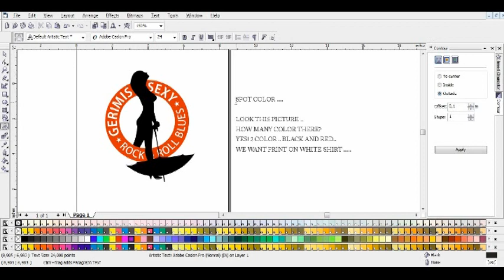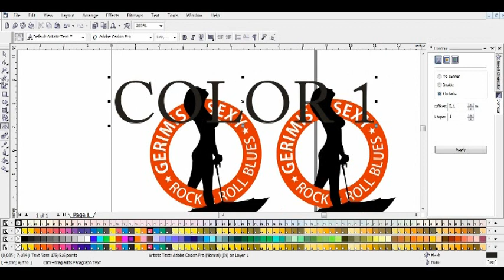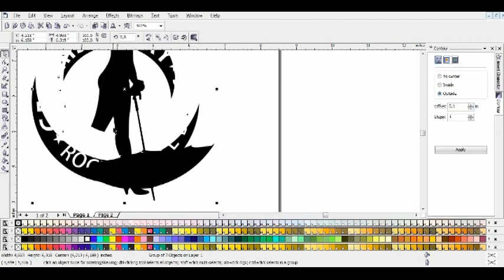Screen Printing Spot Color with CorelDraw in 3 Minutes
spot color / offset / spot colour
separation / tshirt design DTG